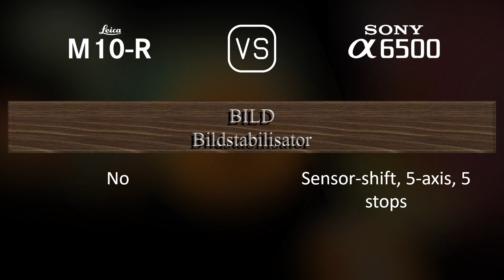Leica M10-R vs. Sony A6500: Ein Vergleich der technischen Daten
Dieses Video gibt einen Überblick über die Leica M10-R und die Sony A6500 in einem parallelen Technikdatenvergleich (comparison of specifications). Vielen Dank fürs Zuschauen.

00:25 EINFÜHRUNG
00:33 KAMERAGEHÄUSE
00:40 BILDSENSOR
01:01 BILD
01:16 OPTIK & FOKUS
01:41 BILDSCHIRM
01:58 SUCHER
02:13 FOTOGRAFISCHE FUNKTIONEN
03:06 VIDEOGRAFISCHE FUNKTIONEN
03:20 SPEICHERUNG
03:24 KONNEKTIVITÄT
03:49 ALLGEMEINE ANGABEN
04:07 SONSTIGE FUNKTIONEN